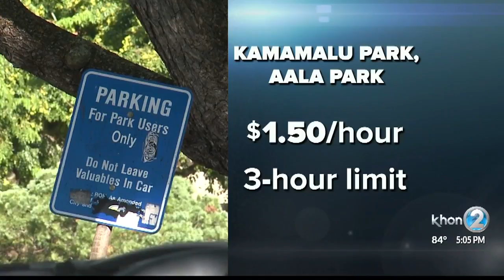Proposal aims to increase rates at Honolulu Zoo parking lot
A proposal before the Honolulu City Council aims to increase the rates for metered parking at Honolulu Zoo.